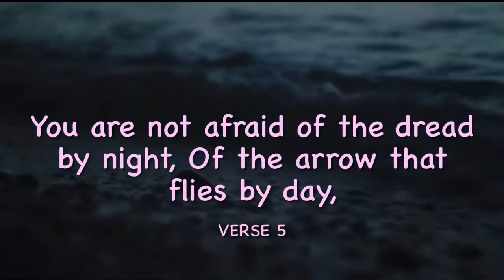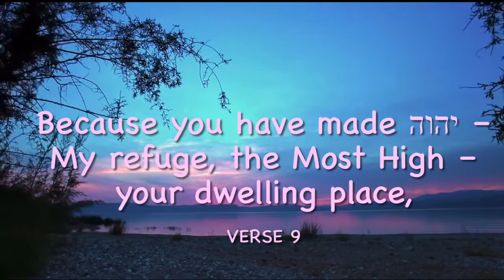Tehillim (Psalm) 91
From The Scriptures (1998)